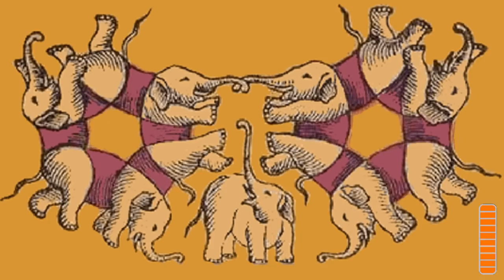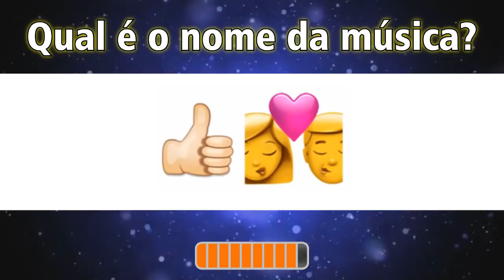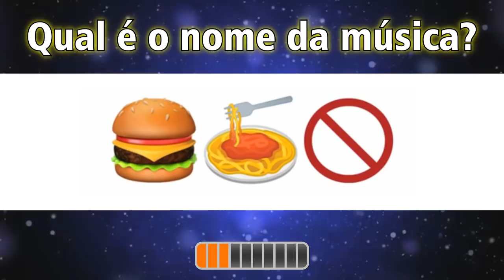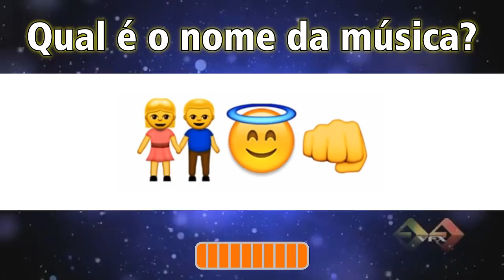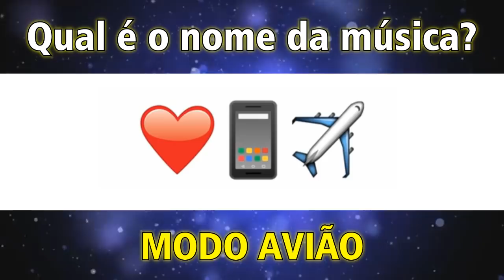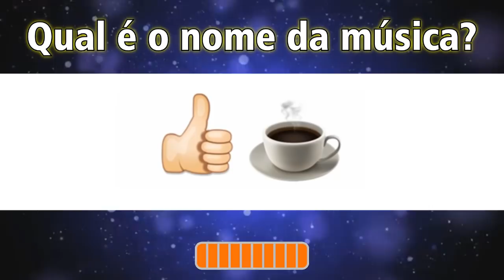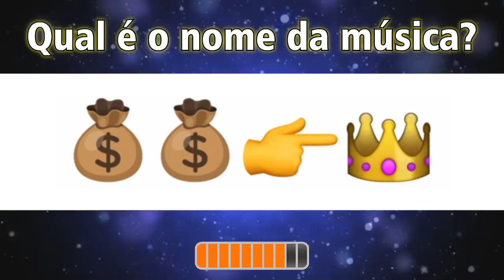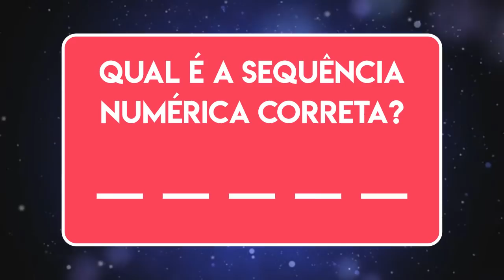ENIGMAS PARA VOCÊ TENTAR ADIVINHAR - ADIVINHE A MÚSICA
Oi galera!!
Hoje tem enigmas aqui no canal pra você tentar adivinhar e eles não estarão tão fáceis.
►FACEBOOK: Curta a página da IncrivelMente Curiosa!
►INSTAGRAM: Me siga no Insta!
❤ Contato ❤
MUITO OBRIGADA!